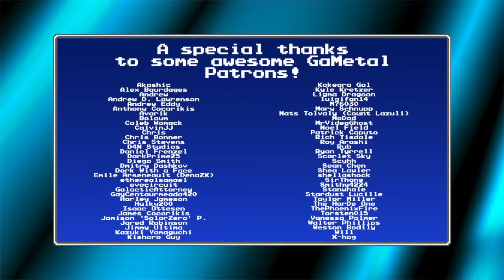Isaac's Battle Theme / Boss Battle (Golden Sun) - GaMetal Remix (2019)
We're revisiting an old 2013 GaMetal arrangement with some 2019 flare: here's Isaac's Battle Theme & the Boss Battle Theme from Golden Sun!

It's May Madness time! If you have no idea what's going on, every May I revisit some of my old material and freshen it up a bit. This song was a popular one in the May Madness 2019 polls, and also one of my personal favorite old GaMetal tunes and GBA songs in general. Re-recording this made me realize how good Golden Sun is and how badly we need either a new GS game or a remake.

Lots more coming before the month ends, till then, enjoy!

Gameplay footage by Rub & SolarZero (Thank you!)